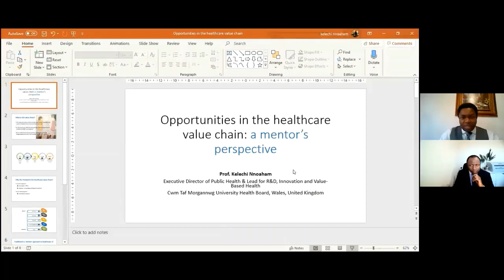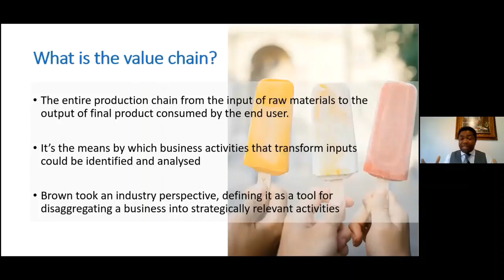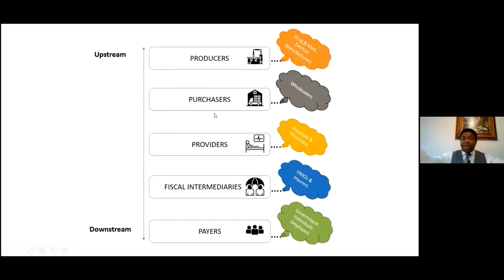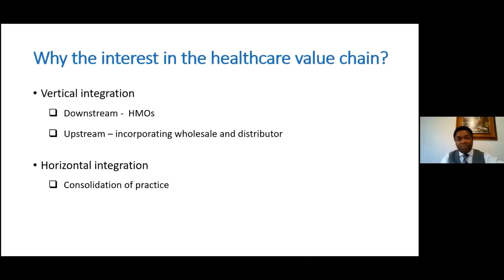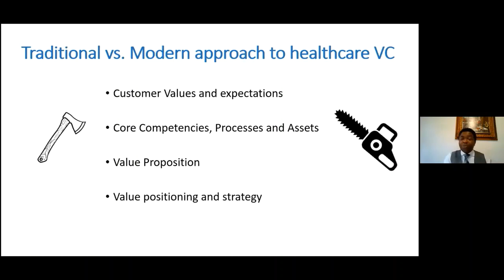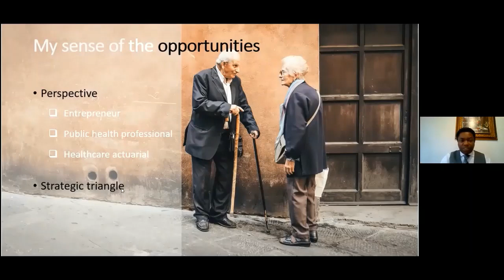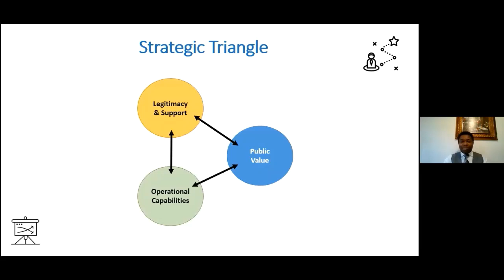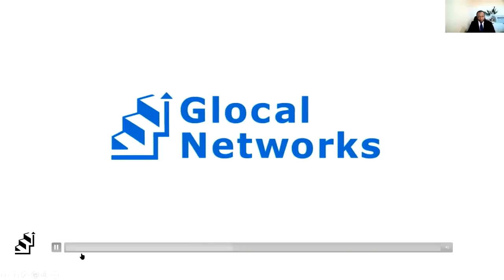Opportunities in the Healthcare Value Chain: A mentor's perspective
Your idea is not enough...

The fact that you have a product doesn't mean that value is guaranteed.

Prof. Kelechi Nnoaham explores some opportunities in the healthcare value chain. He shares insights with young professionals in Nigeria, Africa, UK, USA, Canada and across the World.

Outline
0:00 Intro
1:15 Setting the scene
3:10 What is the Healthcare Value Chain
12:15 Why the interest
16:39 Traditional vs Modern Approach
23:31 Opportunities
26:01 Strategic Triangle
32:43 Q&A

This Webinar was hosted by Glocal Networks on 19 November 2020.

Glocal Networks facilitates mentoring sessions to increase employability and entrepreneurial skills with tailor-made advice and guidance.

Glocal Networks is Mentoring the Next Generation.